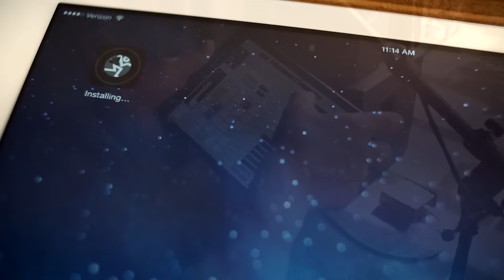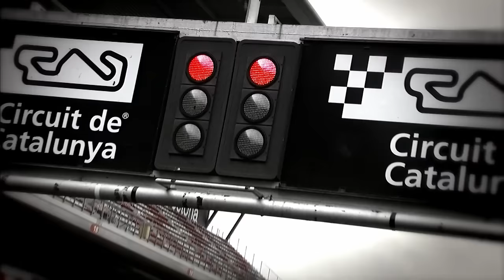The Hump Ep83